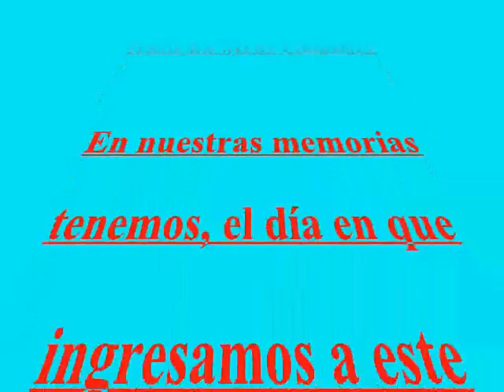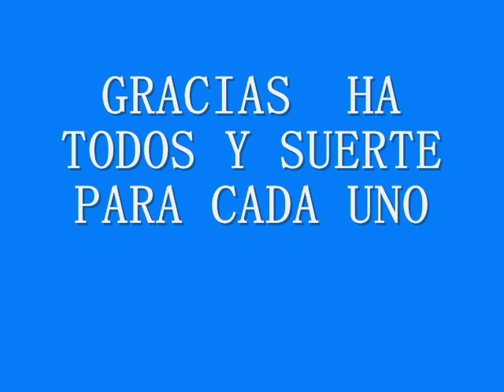GUINEANOS EN UKRANIA